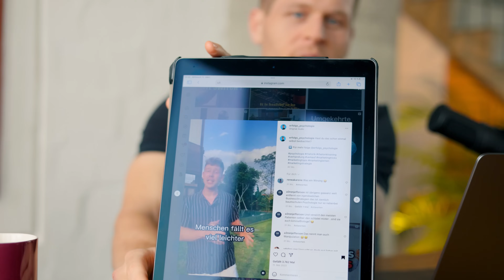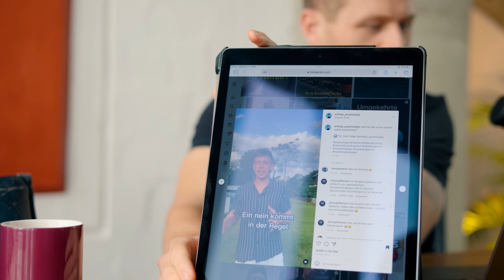Verkaufs-Psychologie: Wie Marketing & Sales Menschen manipuliert (Neuro-Sales-Experte packt aus)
Tauche ein in die faszinierende Welt der Verkaufspsychologie! In diesem Video enthüllt ein renommierter Neuro-Sales-Experte die Geheimnisse, wie Marketing und Vertrieb die menschliche Psyche beeinflussen.

📌 Free Training Tools (E-Books, Kurse etc):
Sicher dir Sales-Skripte, Trainings und weiteren Mehrwert um deinen Marktwert zu erhöhen:

👉 Hey mach jetzt bei der 7 Tage Cold Calling Challange mit (klicke auf den Link)

Das erwartet dich:

🧠 Psychologische Strategien: Erfahre, wie Verkaufsprofis die menschliche Psyche gezielt nutzen, um Kaufentscheidungen zu beeinflussen.
💼 Neuro-Marketing Insights: Entdecke die neuesten Erkenntnisse aus der Neuro-Wissenschaft und ihre Anwendung im Verkauf.
🔍 Fallstudien und Beispiele: Erhalte Einblicke in erfolgreiche Marketing- und Vertriebskampagnen, die auf psychologischen Prinzipien basieren.

Teile deine Gedanken in den Kommentaren und werde Teil der Diskussion!

🚀 Bereit, die Macht der Verkaufspsychologie zu verstehen? Schau dir jetzt "Verkaufs-Psychologie - Wie Marketing & Sales Menschen manipuliert" an und entdecke die verborgenen Mechanismen hinter erfolgreichen Verkaufsstrategien!